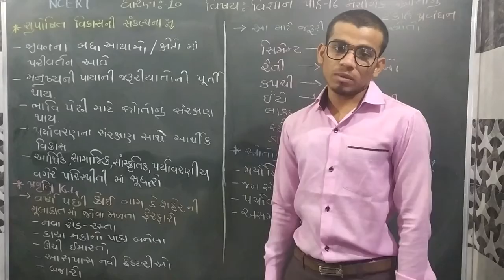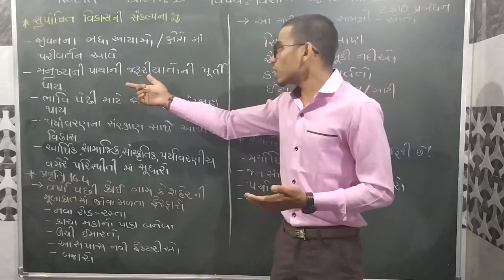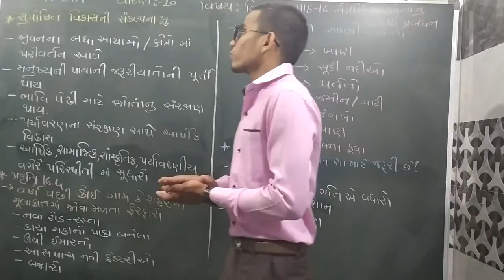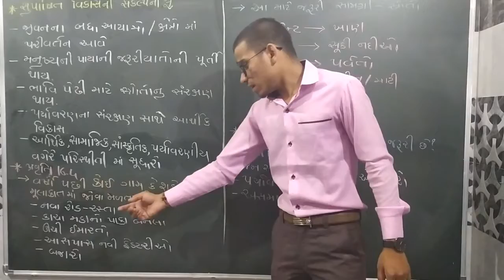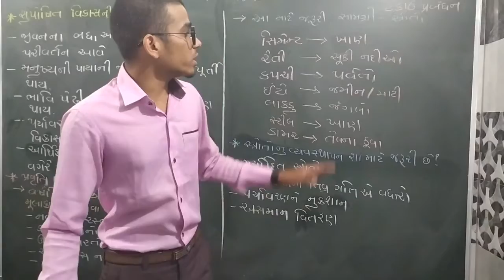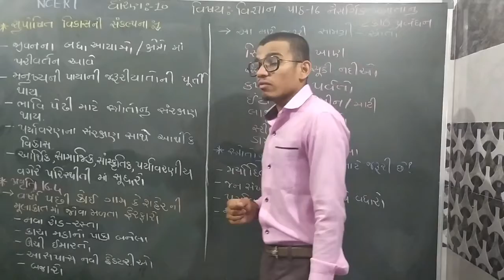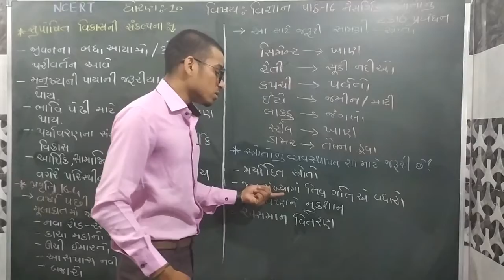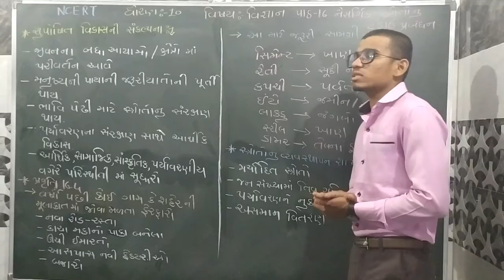STANDARD - 10 SCIENCE {(CHAPTER - 16) નૈસર્ગિક સ્ત્રોતોનું ટકાઉ પ્રબંધન}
STANDARD - 10

SCIENCE

CHAPTER - 16
નૈસર્ગિક સ્ત્રોતોનું ટકાઉ પ્રબંધન

NCERT syllabus in Gujarati.